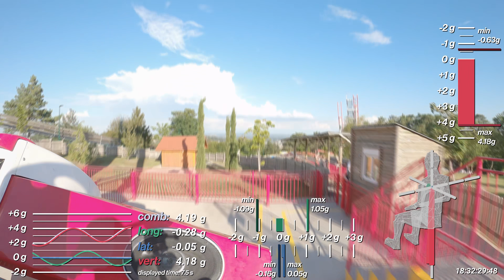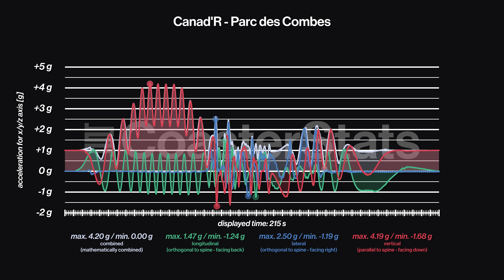CANAD'R mounted onride with g-force data - PARC DES COMBES[4K 60FPS]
Canad'R - Parc des Combes - mounted onride with g-force data

Other coaster stats:
Location: Parc des Combes, Creusot, Bourgogne-Franche-Comté, France
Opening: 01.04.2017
Manufacturer: Technical Park S.N.C.
Length: 0 m / 0 ft
Height: 37 m / 121 ft
Vmax: 100 km/h / 62 mph

Timestamps:
0:00 Ride cycle
3:40 Overview Graph
3:52 Endcard